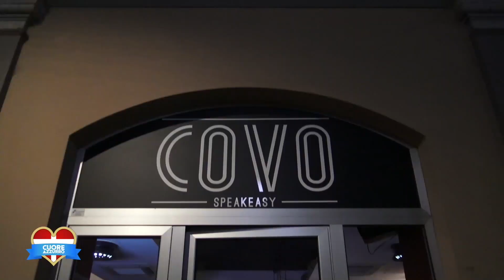CUORE AZZURRO | 15^ PUNTATA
La quindicesima puntata del format Cuore Azzurro! Tanti approfondimenti e curiosità raccontati direttamente dai protagonisti in campo. Sempre nuovi ospiti ci porteranno a conoscere gli umori e le sensazioni dello spogliatoio. Insieme commenteremo il match appena giocato, quello che verrà e tanto altro.

Ospiti speciali della quindicesima puntata, registrata presso il Covo Speakeasy, il difensore azzurro Omar Khailoti ed il giornalista dell'Ansa Attilio Barlassina.

In onda tutti i martedì alle ore 22.00 sulle reti MS Channel, canale 814 di Sky.

🌍 𝗦𝗰𝗼𝗽𝗿𝗶 𝗶𝗹 𝗻𝘂𝗼𝘃𝗼 𝗺𝗼𝗻𝗱𝗼 𝗮𝘇𝘇𝘂𝗿𝗿𝗼 𝗶𝗻𝘀𝗶𝗲𝗺𝗲 𝗮 𝗻𝗼𝗶